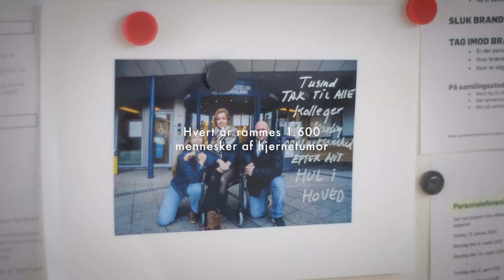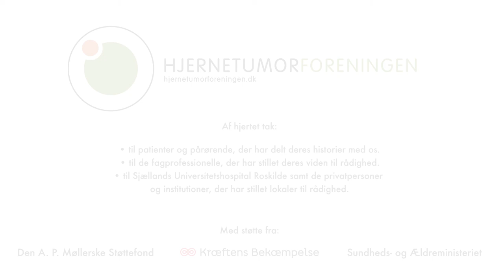5. Tilbage til jobbet - Et forandret liv med en hjernetumordiagnose - Episode 5/9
Lotte er til møde med chefen på jobbet, hvor kollegerne glæder sig til, at hun kommer tilbage efter hjernetumoroperationen. Kollegernes forventning kolliderer med Lottes afmagt over ikke engang at kunne læse, hvad der står på velkomstkagen. Alle parter er helt uforberedte på situationen, hvor Lottes kognitive forandringer gør det svært for alle.
Tak til Skuespillerskolen Ophelia , Ophelia Productions og Potentafilm for at hjælpe os med at realisere vores idé om gennem små film at vise livet med en hjernetumor tæt på.

Medvirkende:
Lotte: Karin Michelsen
Dan: Dan Loffredo
Freja: Agnes Christens
Falckredder: Martin Dupont
Neurokirurgen: Oscar Serin
Sygeplejerske: Anna Strong
Hanne: Julie Meilstrup
Michael: Jesper Møller
Chef: Andreas Sylvan
Nynne: Mette Omann Hansen
Martin: Haris Sa
Daniel: Victor Birkkjær Nielsen
Magnus: Jacob Trier Hansen
Marie: Guadalupe Guzman
Sagsbehandleren: Lise Pleidrup
Distingveret herre: Ole Hinsch
Bror: Jacob Skyggebjerg
Søster: Kirstine Scharffs
Instruktion: Carsten Fromberg
Foto: Emil Borch Larsen
Manuskript: Carsten Kressner
Production design: Liselotte Justesen
Klip: Emil Borch Larsen
Lyd: Tajs Jespersen
Sminke: Rikke Charlotte Holm
Fotoassistent: Cornelius Ledang
Producent: Carsten Kressner i samarbejde med Emma Balcázar